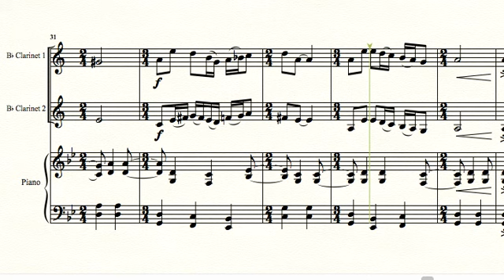Procession of the Dragon Hunters for two clarinets and piano by Brett Thompson